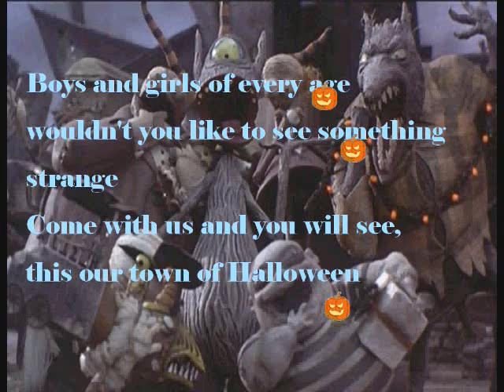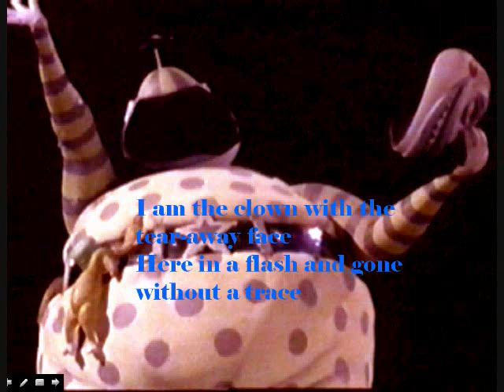A nightmare before christmas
I made the original in 10th grade, but i edited it and made it way better, and added the song version with marilyn manson. hope you enjoy it!